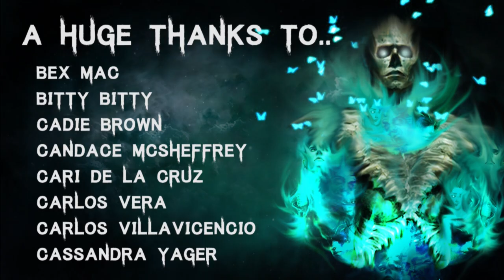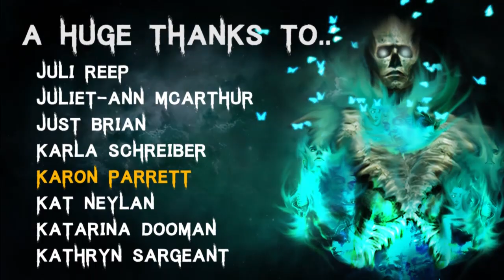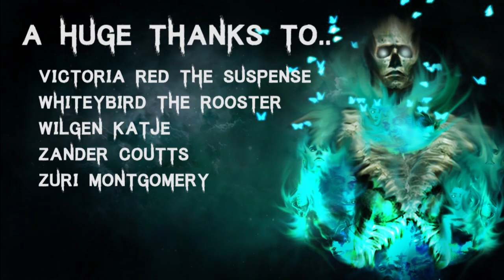50 TRUE Disturbing Cryptid Scary Stories | Mega Compilation | (Horror Stories)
All Stories are read with full permission from the authors, but as this i a compilation, links can be found in previous videos.

Secret Message Section: This video wasn't meant to release until tomorrow, but sadly because of a microphone glitch the first 2 stories of today's video were corrupted :/ I'm going to have to re-record them (they were the longest of the video) and upload tomorrow hopefully :/